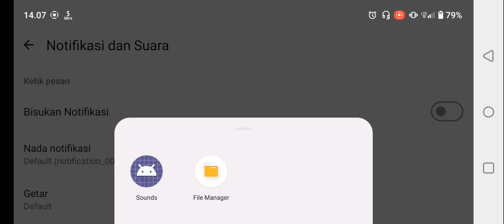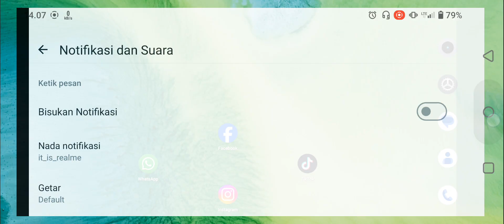Cara Ganti Nada Notifikasi Komunitas di WhatsApp